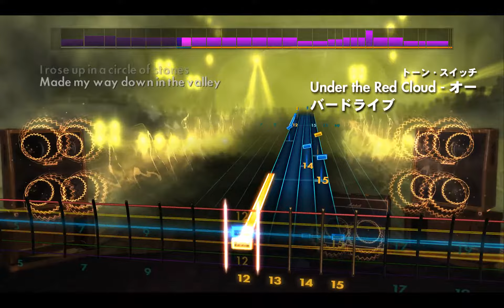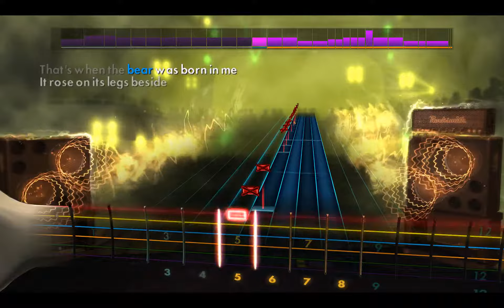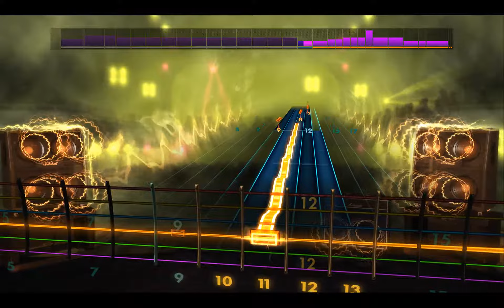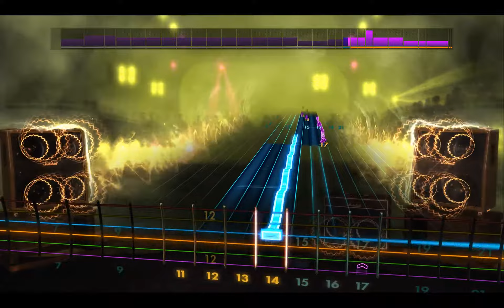Rocksmith2014 - Amorphis - Under the Red Cloud(Lead98%)(rerecord)